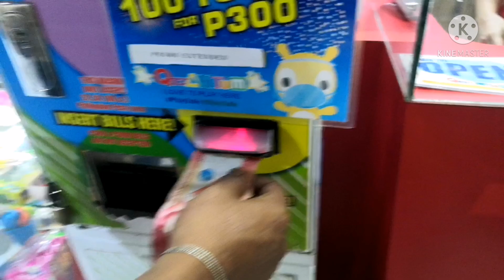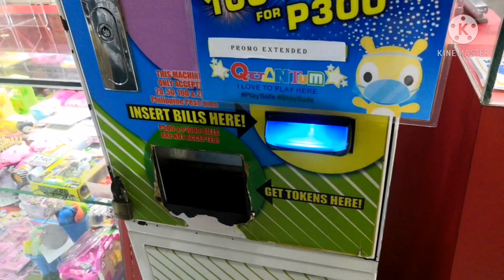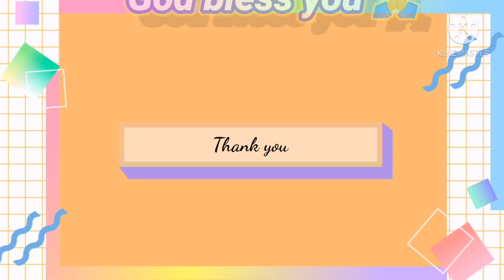Bonding Time Part 2 "Me & MJ" 💕